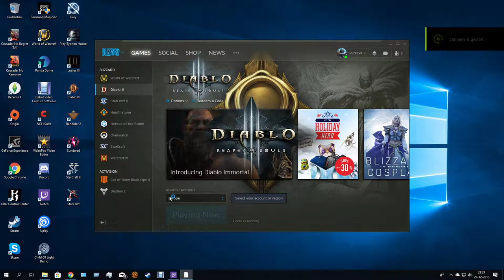diablo 3 female necromancer